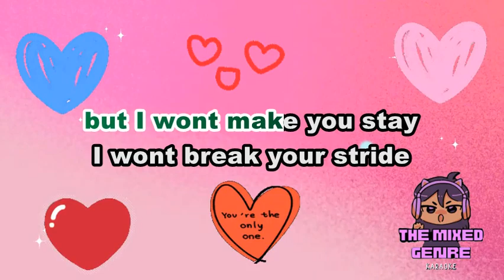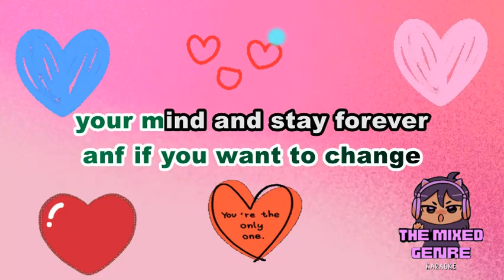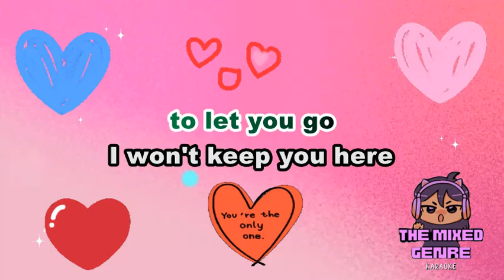John Kemp - I just came to say goodbye | SONG LYRICS VERSION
This is A FAN MADE BY THE MIXED GENRE SONG LYRICS version of "John Kemp - I just came to say goodbye"

Song: I JUST CAME TO SAY GOODBYE

Artist: JOHN KEMP

Original Source:

 • John Kemp - I just came to say goodbye

 • EVM